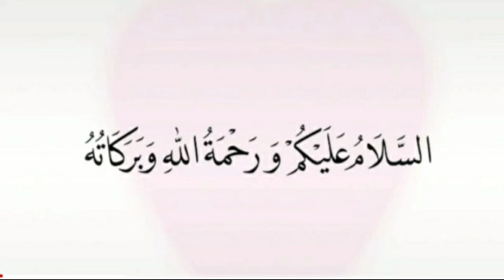Kulfi Recipe 🍦Perfect Homemade Kulfi Icecream | Easy & Simple Cooks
Kulfi Recipe 🍦Perfect Homemade Kulfi | Easy & Simple Cooks
@Easy & Simple Cooks